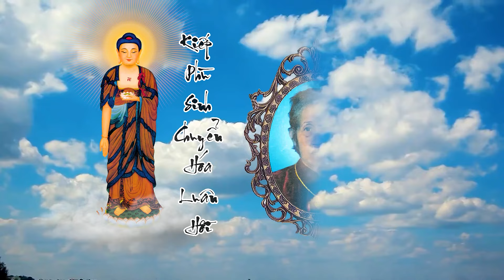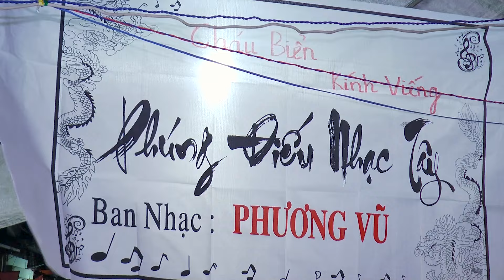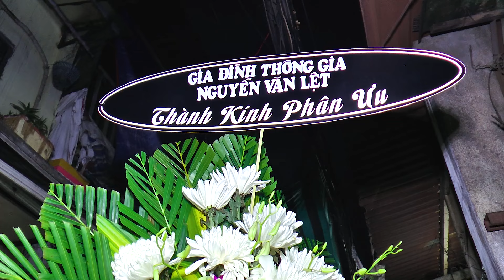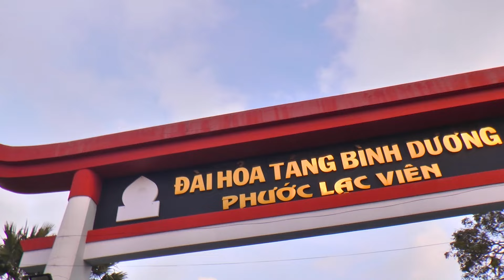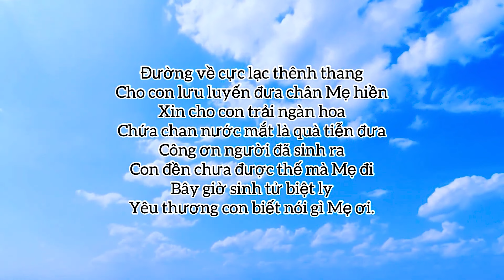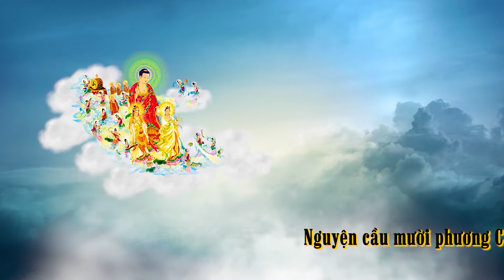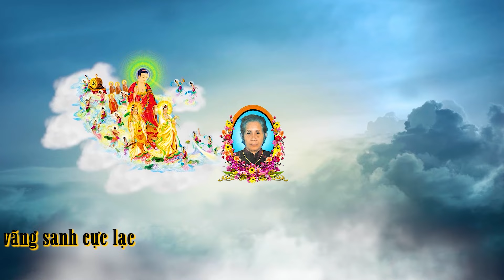Lễ Tang Cụ Bà Nguyễn Thị Nguyệt 2 (H.T: 79 Tuổi)